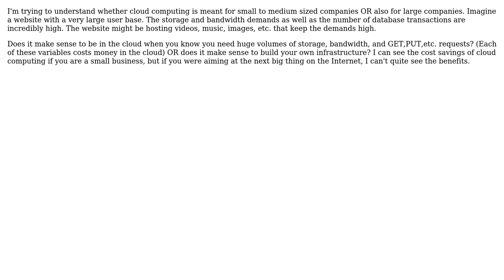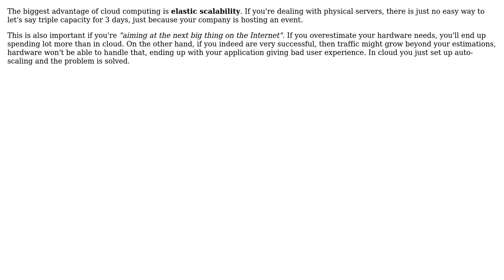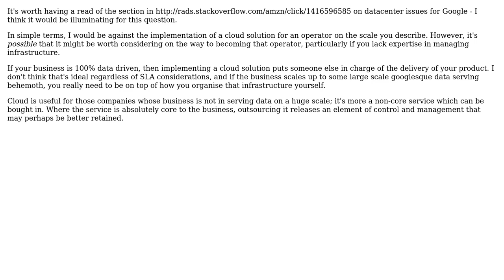Software Engineering: Cloud computing cost savings for large enterprise (3 Solutions!!)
Software Engineering: Cloud computing cost savings for large enterprise

With thanks & praise to God, and with thanks to the many people who have made this project possible! | Content (except music & images) licensed under CC BY-SA | Music | Images & others | With thanks to user vartec user user13817 user temptar user Gary Rowe user Donal Fellows and the Stack Exchange Network Trademarks are property of their respective owners. You are responsible for your own actions.